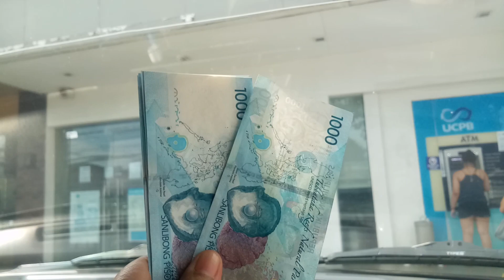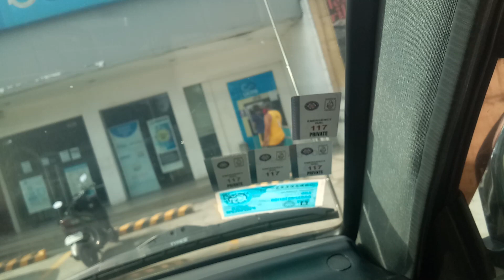lumabas kami walang magawa mag grocery kami